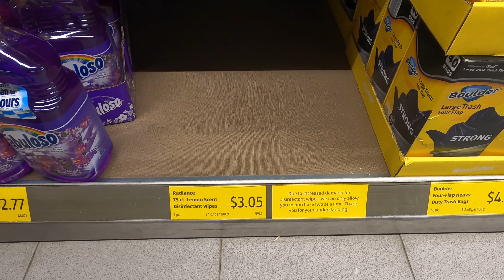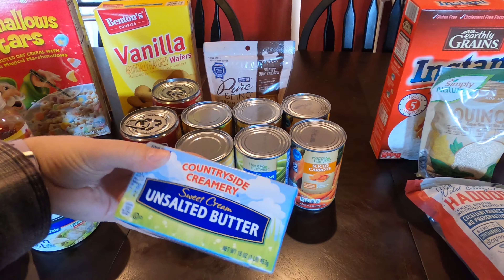WHAT I FOUND AT ALDI - GROCERY HAUL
I went to Aldi to finish stocking up for our partial quarantine, I'll show you what I was able to buy.

We are a family of 5 in the Adirondacks of New York State, starting to document our lives and sharing it here with you. We are Zach and Clarissa and we have two girls, Samantha (8) and Charlotte (5), and a baby boy Zane(1). Sam really enjoys doing videos and is a real ham when she is on. Charlie is in the process of figuring things out which is a blast to watch. Zane is still brand new.